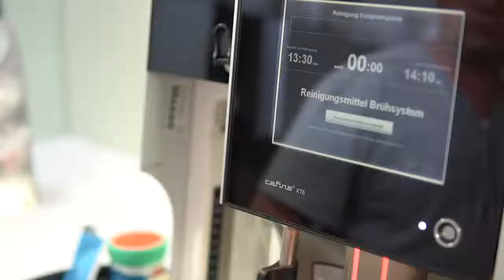Melitta Cafina XT6 Cleaning Brewing System